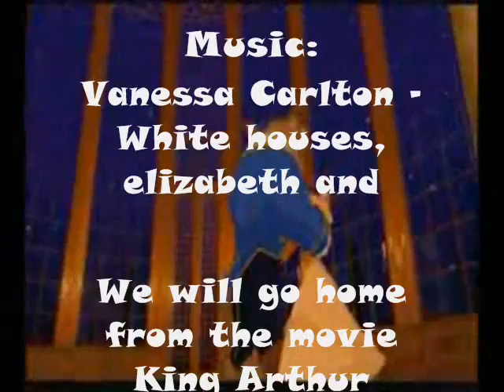Phoebus, Ariel and Esmerelda - I give everything for you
thank u

So my second crossover :) mayby you have seen in my other newest video that I have a few (alot) new effects. Thre in this video again (other new effects!!)I thinh this is better than my other one and I think this one has a better storyline.

Forgive me for my crappy english :)

Storyline:
Ariel and Phoebus are married they have a great live with eachother. But then Phoebus has to go with his ship. Ariel is pregnant and she get's a girl. You see Phoebus thinking of Ariel on the ship. When he is back he walks down the street and he's see a beautiful gypsy woman:Esmerelda. He want's to know who she is so he goes after her. They fall in love with eachother and spend a night together. The next morning he is disapeard when Esmerelda wake's up. She go to the church and ask herselfs if it was good what she did, because she didn't now this man, the only thing were she is sure about is that she want's to meet him again. Then we go back to Ariel still waiting for her husband to show ther lovely daughter Melody, she has received* a letter from him, he is coming back soon he says. When he is coming home she is making herself ready for their dinner together, she noticed something strange at him, He doesn't look her in the face. She feels uncomfortable when their eating Phoebus doesn't seem's feeling comfortable to. When Phoebus is looking into the fire he see's Esmerelda dancing. Then you see a Memory from Ariel when she see's Phoeubs and Esmerelda together. But she doesn't say anything because her daughter Melody. Then you see Ariel at the beach thinking of the whole situation. then you see Esmerelda thinking and then you see a confused Phoeubs thinking what he shall do. Then he see's Ariel and his daughter and he know what to do. He has to be cold to Esmerelda like he has no feelings to her. Esmerelda is mad at him and she run's away to the church.

***SPOILER*** If you don't wanne know the ending don't read
She just run's you see clips of the happy lives from Phoebus, Ariel and Melody. Phoebus thinking this was the best that he could do. She run's and she slipped she falls and dies on the stairs before the church.

THE END I know a sad ending :( but I liked it

Noticed*** I know from 3:21 and I'm sorry!!!:)

Videoclips:The little mermaid Beauty and the beast and the hunchback of the notre dam and pocahontas
Music: Elizabeth, Vanessa - White houses, We will go home from the movie King Arthur

ENTRY FOR CONTEST
I made it with WMM